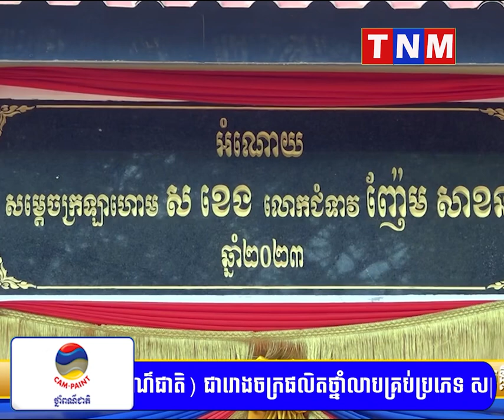បន្ថែមលើសង្ក្រាន្តខ្នាតធំនៅទីរួមខេត្ត ឯកឧត្តមអភិសន្តិបណ្ឌិត ស សុខា ស្នើក្រុមការងាររៀបចំសង្ក្រាន្ត